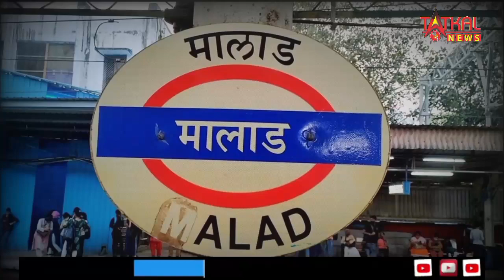आइसक्रीम के कोन में कटी हुई उंगली, आधा खाने के बाद दिखी, शख्स के उड़े होश